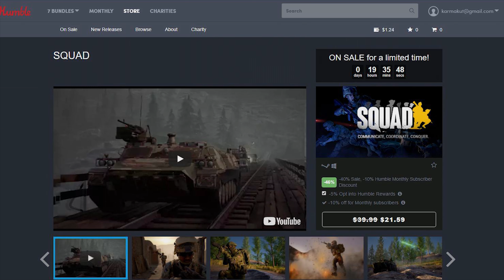Hills of Fire Support (Various Kits Gameplay) - v10 Squad Gameplay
Using all kinds of kits in this Hills of Fire Support v10 Squad gameplay video!

I stream Monday through Friday from 12PM PST to 3PM PST.

Peripherals:
- Monitor: ASUS VG248QE